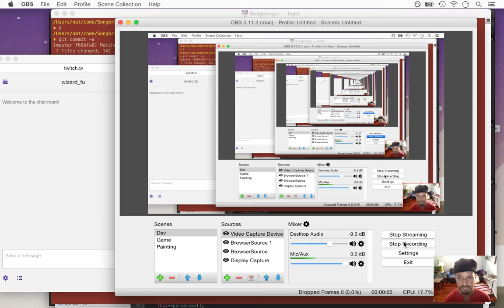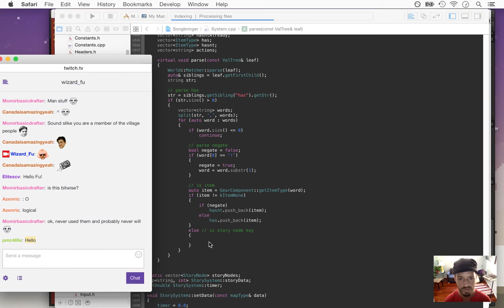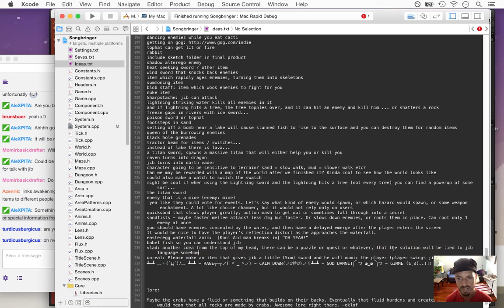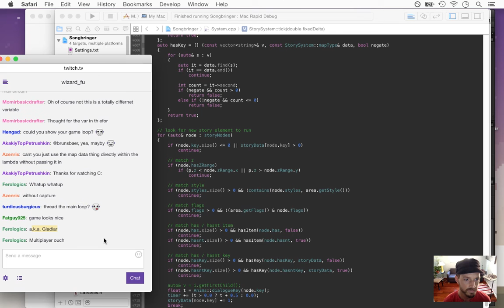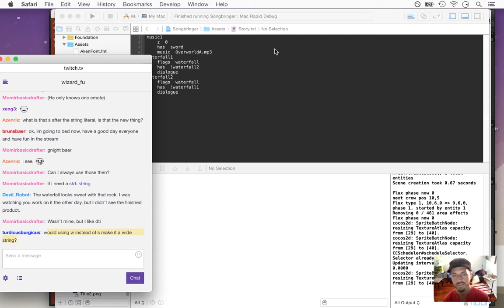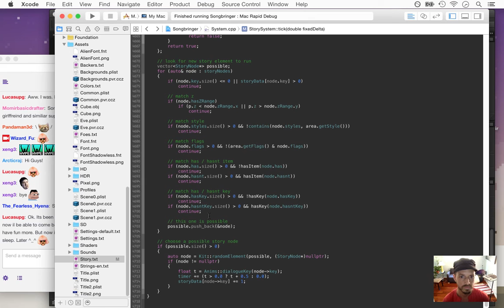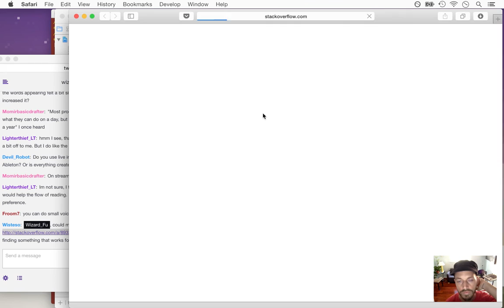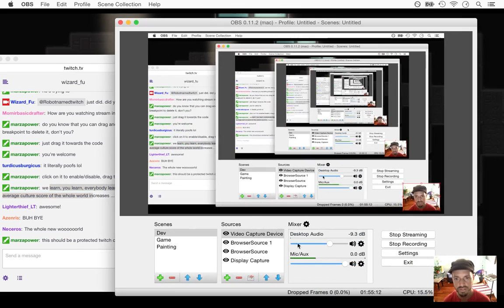Songbringer - Zelda-like Game - Day 207 - Story System pt 2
Today: getting the story system to match certain areas, items and situations. The playlist for this series